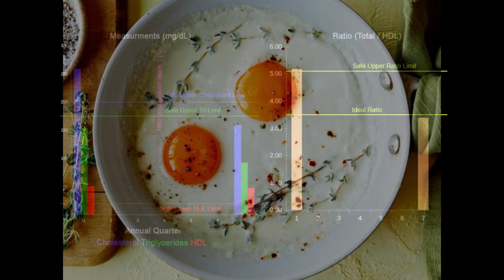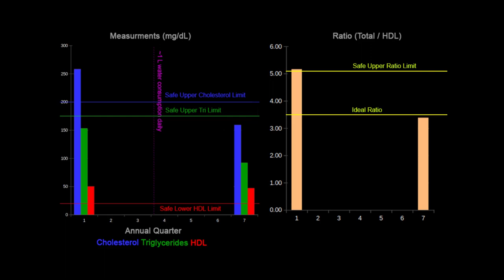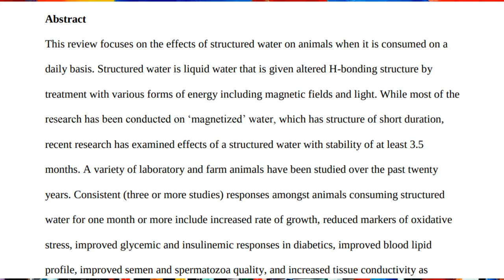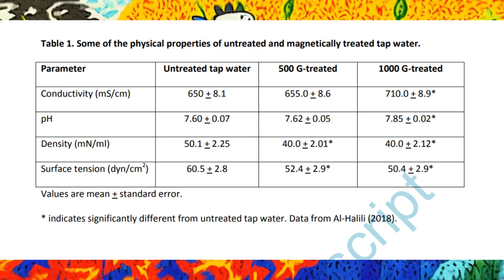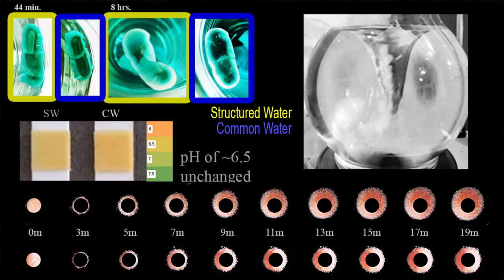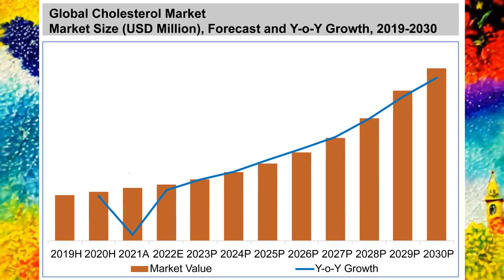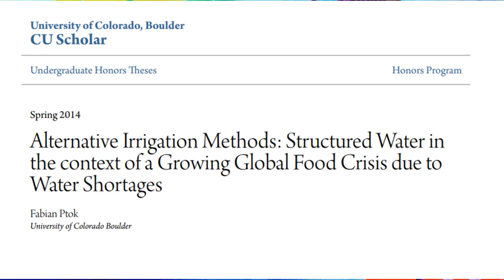My tests with structured water (Part 1)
Making, using, and testing structured water, and also looking at other studies.  Spoiler: There is absolutely a measurable difference in how SW differs from common water. I my own case, I experiences some surprising results.